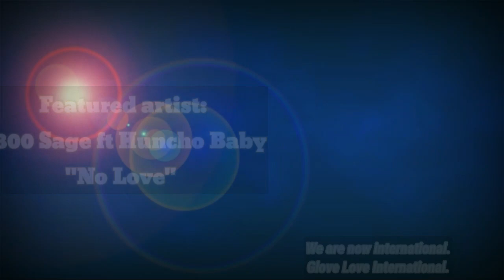Glove Love International Presents: #800 Sage ft. Huncho Baby-"No Love" reaction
Glove Love International Presents: #800 Sage ft. Huncho Baby-"No Love" reaction is a banger from my guys from Kalamazoo.